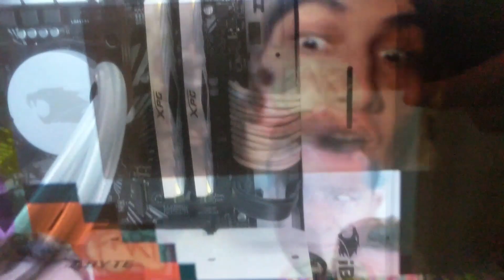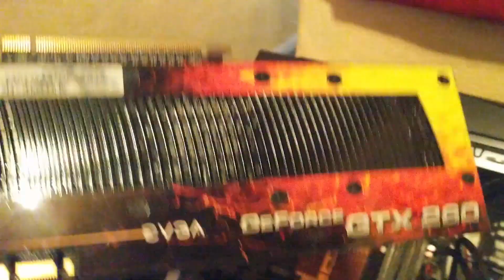This gaming PC is ridiculous!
Check out Miles' current PC Gaming setup, and some of his OG builds! The current setup is rocking a Core i7 processor and GTX 2080 graphics card, so it pretty much smokes every game in existence.

Miles plays games wherever he can get them, but there'll always be a special place in his heart for the joy (and frustration) of PC gaming!

Follow and add Miles:
@guacamilos on Twitter, Instagram, Steam, Origin, and Twitch
guacamilos#1574 on BattleNet
DudeSorryMyBad on Epic Games/Fortnite